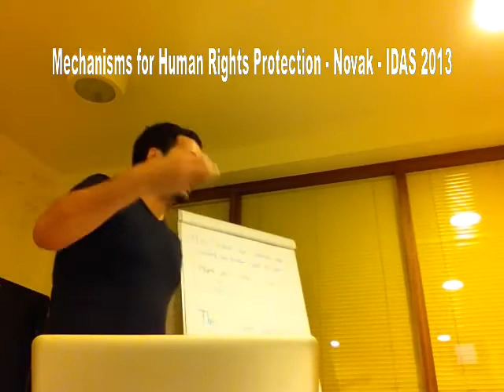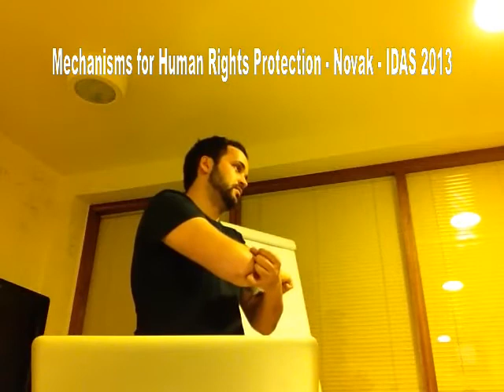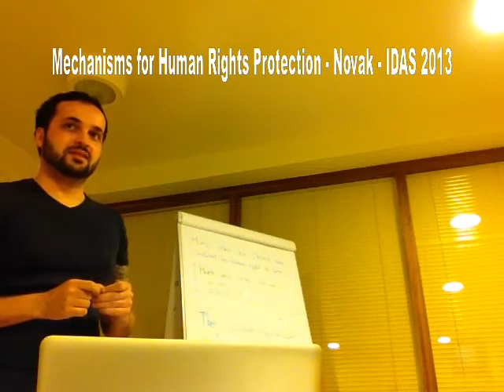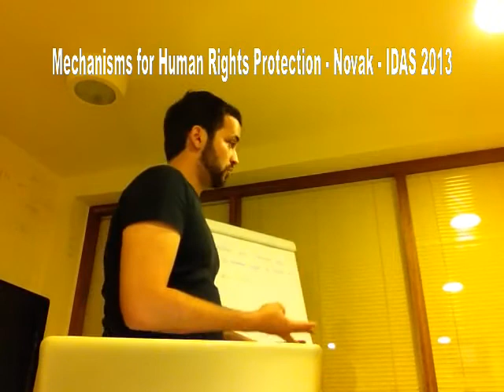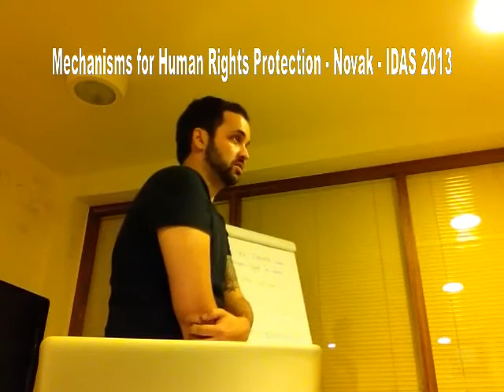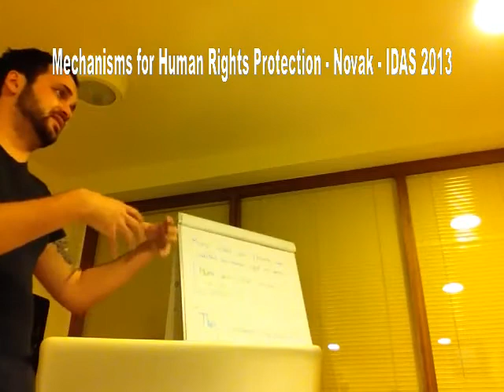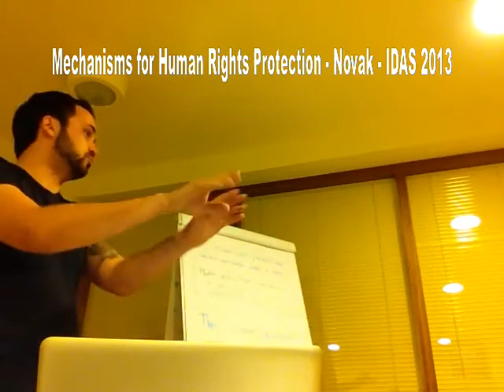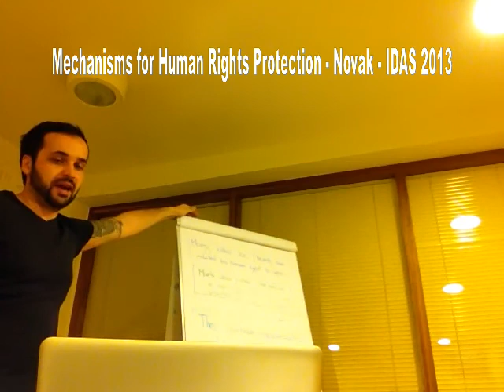Mechanisms for Human Rights Protection - Debate Lecture - Samo Novak - IDAS 2013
How should we protect human rights is a big question, but a bit easier, if you want to protect human rights in a debate. Samo will answer all your questions so that you will be able to create great arguments on Human Rights in a British parliamentary Debate. This video was recorded by Tuna at the International Debate Academy Slovenia in 2013.